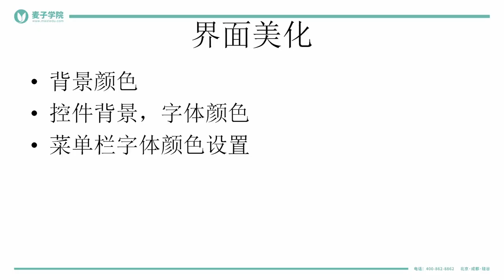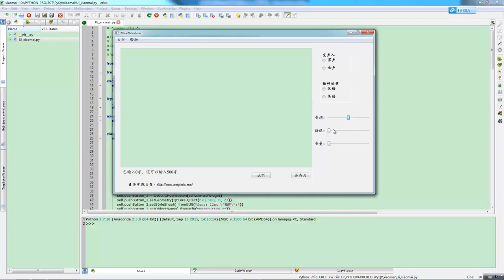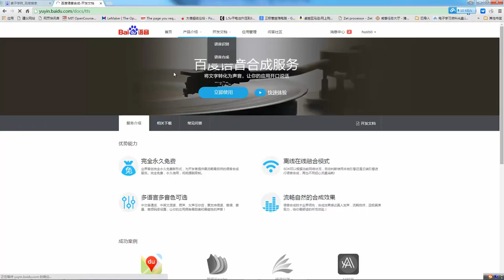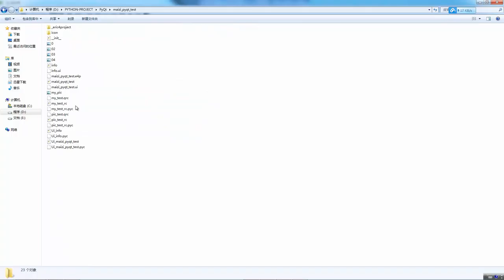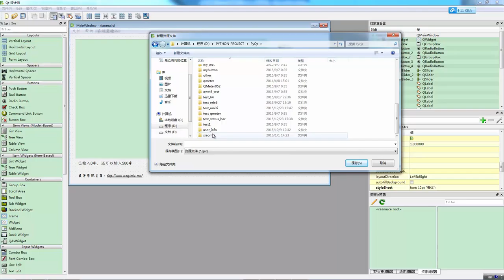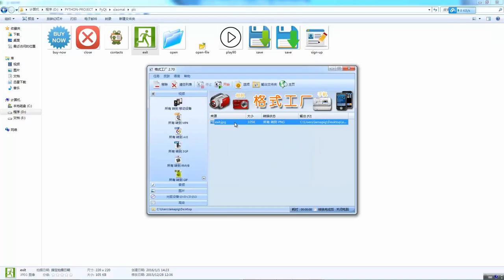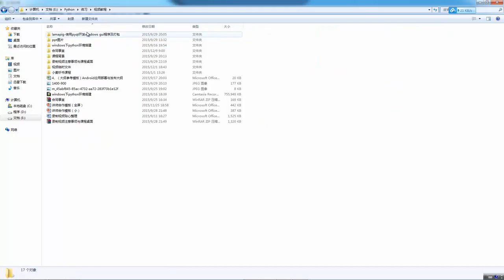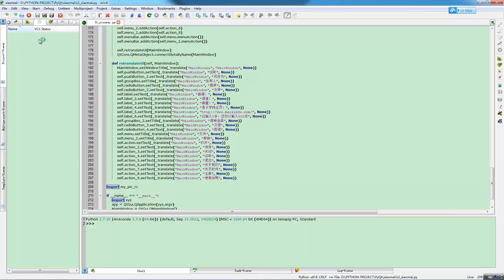小麦听书 小麦听书 5 程序界面设计及云端程序开发（上） mp4